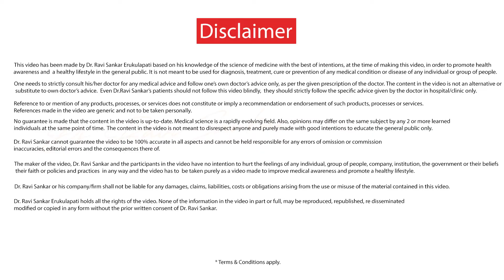Causes Of Hormone Problems ? | Dr. Ravi Sankar Erukulapati, Senior Endocrinologist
Why exactly people develop endocrine disorders / hormonal problems ?